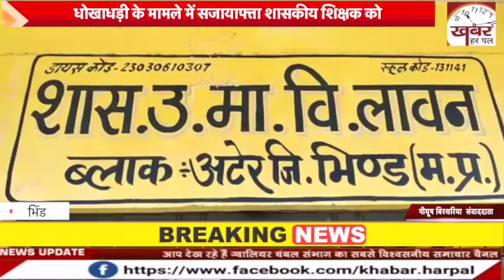सजायाफ्ता शिक्षक कर रहा शासकीय नौकरी, विभाग ने नहीं की कोई कार्यवाही